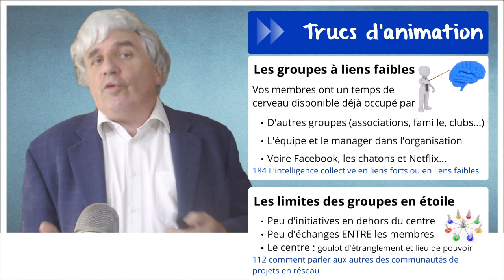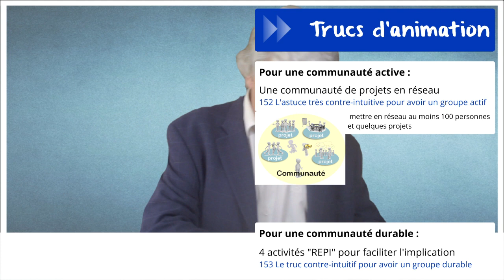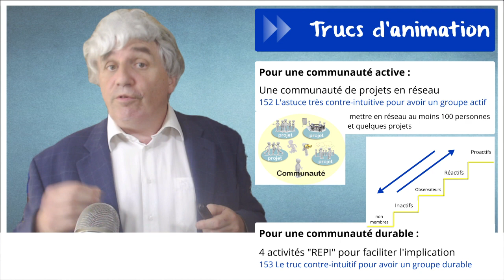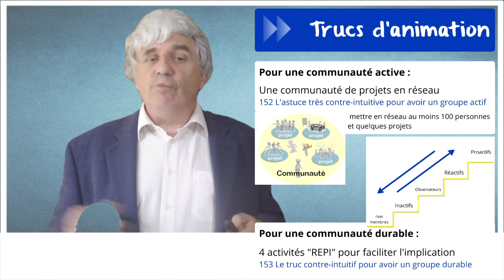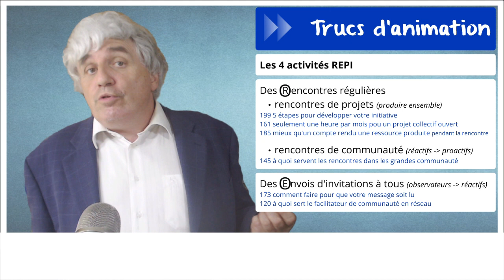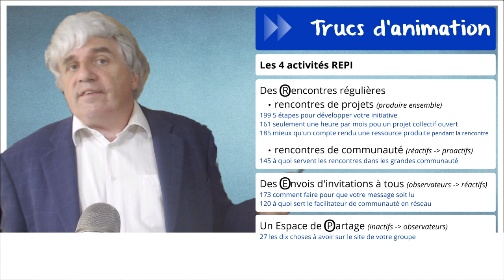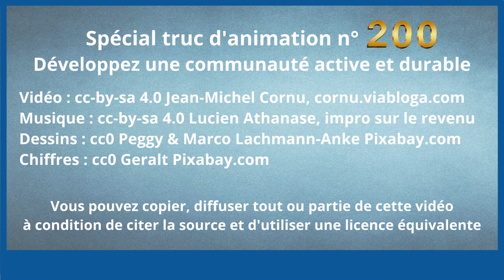spécial 200 : développez une communauté active et durable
Vous êtes plus de 10000 à me suivre sur Youtube, Facebook,LinkedIn, sur mon blog, ou en recevant mes messages… Et aujourd'hui c'est le numéro 200 des trucs d'animation. Pour vous remercier de votre fidélité, on va voir aujourd'hui comment assembler plusieurs trucs d'animation pour bénéficier d'un véritable cours gratuit d’animation de communautés (retrouvez tous les liens indiqués en dessous)

Deux choses à garder en tête

Les 4 activités REPI (indispensables à mettre en place)

Puis regardez la vidéo suivante…

Si vous souhaitez être accompagné pour mettre en place ou développer votre communauté ou transversalité, rejoignez l’académie Animation Pro à partir de septembre
1) Contactez moi, sans aucun engagement pour échanger sur votre projet, en m’indiquant votre communauté ou votre projet de communauté ou de transversalité, et indiquez moi les plus grosses difficultés que vous rencontrez dans sa mise en place ou son développement

Et dites moi dans les commentaires si vous souhaitez d’autres compilations de trucs d’animation (gestion du temps, gestion des tensions et conflits, organisation de réunions